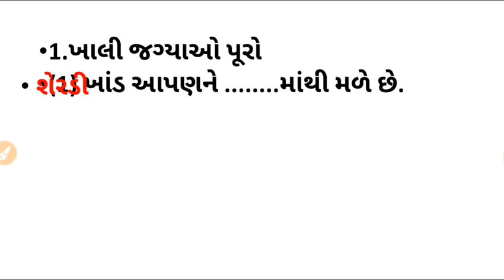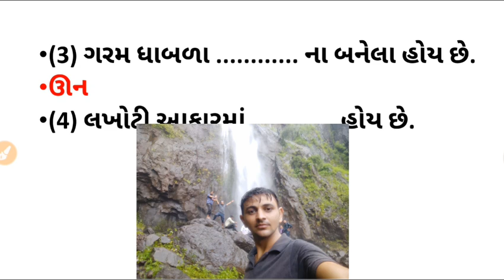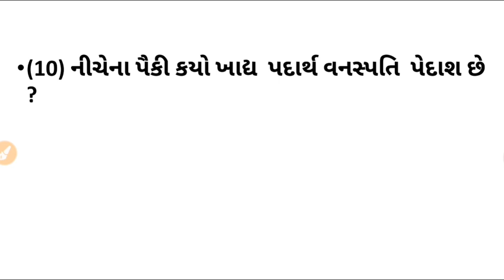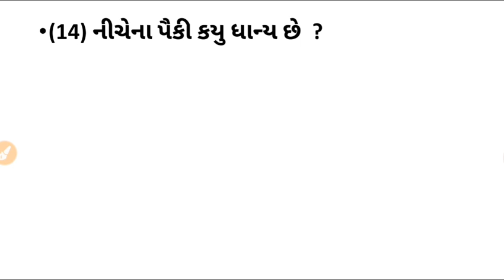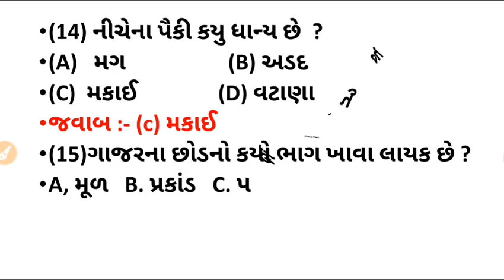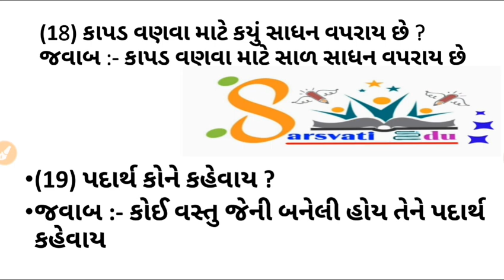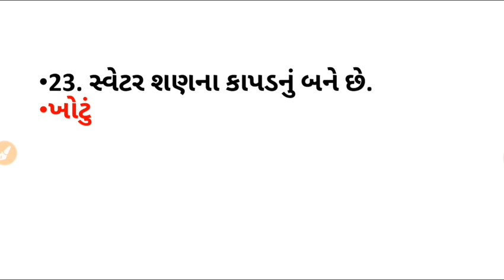dhoran 6 ekam kasoti vigyan august solution,std 6 ekam kasoti vigyan 2020,ધોરણ 6 એકમ કસોટી સોલ્યુશન